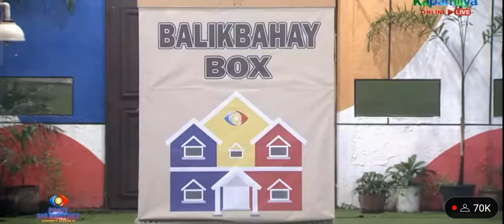Anji and Samantha nakasama na ang Teen housemates